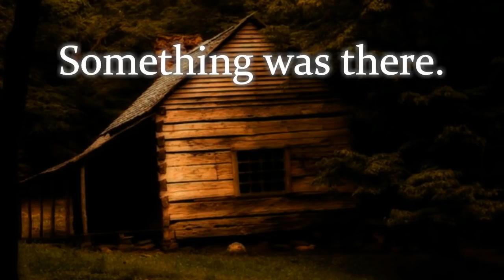True Scary Stories: Vol. 16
Your uncensored horror fix. Five true scary stories

0:25 - My personal experiences (Sarah,Joshua,Johnathan,Brianna)
4:00 - My Winter Break Dorm Room Creeper (stilettomemo)
9:27 - Something was there.
14:49 - The black stone (Sean Dougherty)
18:30 - It Almost Caught Us (Scott and Richard)
26:34 - Outro/Skit

All music created by TheDevilsInterval

Always stick around until the end. Wear nice over-ear headphones if possible. TURN NOTIFICATIONS ON! I keep it loud on purpose, so bring it down a notch if needed.